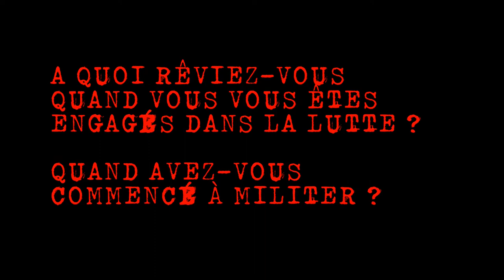Lutter, c'est Oser Rêver. #09 - Gilets jaunes - Auxerre 89 Yonne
Lutter, c'est Oser Rêver. #09 - Stéph